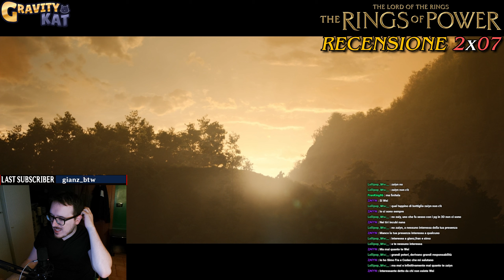RINGS OF POWER (Amazon) 2x07 | RECENSIONE EPISODIO (Spoiler)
Recensione del settimo episodio della seconda stagione di Rings of Power, la serie del Signore degli Anelli su Amazon Prime Video.

Timestamps:
00:00 Introduzione
01:37 L'Ingannatore
02:23 Assedio Cinematografico
04:37 Una Storia a Metà
05:30 Fedeltà
07:34 Luce & Oscurità
11:09 Le Parti Deboli della Storia
13:21 Una Storia Tragica
17:40 Finale dell'Episodio
19:50 Conclusione
20:27 Outro